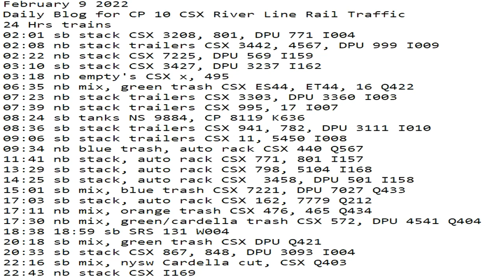February 9 2022 24 Hrs CSX Trains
24 Hrs trains
02:01 sb stack CSX 3208, 801, DPU 771 I004
02:08 nb stack trailers CSX 3442, 4567, DPU 999 I009
02:22 nb stack CSX 7225, DPU 569 I159
03:10 sb stack CSX 3427, DPU 3237 I162
03:18 nb empty's CSX x, 495
06:35 nb mix, green trash CSX ES44, ET44, 16 Q422
07:23 nb stack trailers CSX 3303, DPU 3360 I003
07:39 nb stack trailers CSX 995, 17 I007
08:24 sb tanks NS 9884, CP 8119 K636
08:36 sb stack trailers CSX 941, 782, DPU 3111 I010
09:06 sb stack trailers CSX 11, 5450 I008
09:34 nb blue trash, auto rack CSX 440 Q567
11:41 nb stack, auto rack CSX 771, 801 I157
13:29 sb stack, auto rack CSX 798, 5104 I168
14:25 sb stack, auto rack CSX  3458, DPU 501 I158
15:01 sb mix, blue trash CSX 7221, DPU 7027 Q433
17:03 sb stack, auto rack CSX 162, 7779 Q212
17:11 nb mix, orange trash CSX 476, 465 Q434
17:30 nb mix, green/cardella trash CSX 572, DPU 4541 Q404
18:38 18:59 sb SRS 131 W004
20:18 sb mix, green trash CSX DPU Q421
20:33 sb stack CSX 867, 848, DPU 3093 I004
22:16 sb mix, nysw Cardella cut, CSX Q403
22:43 nb stack CSX I169